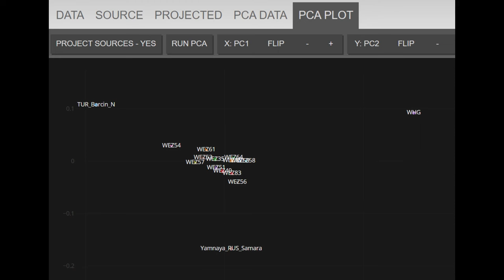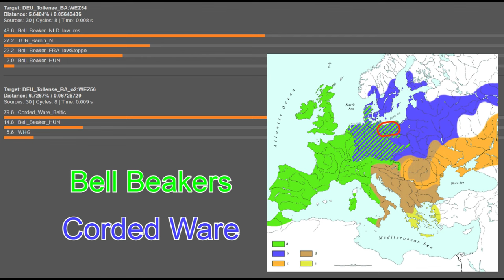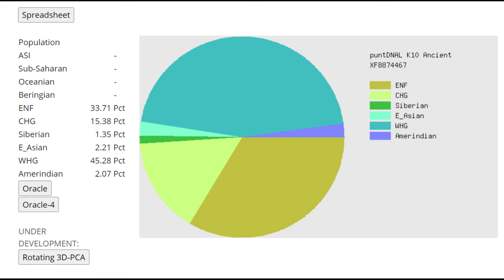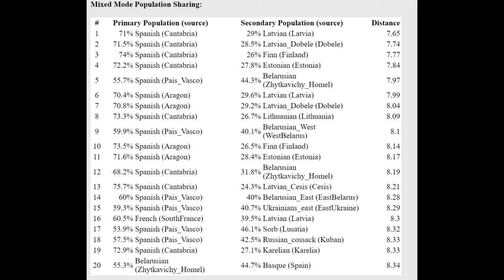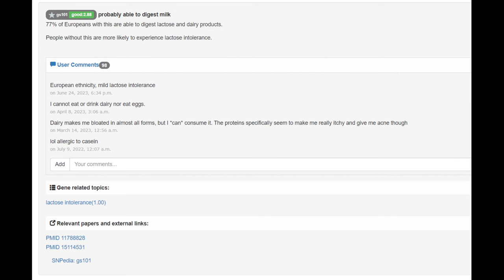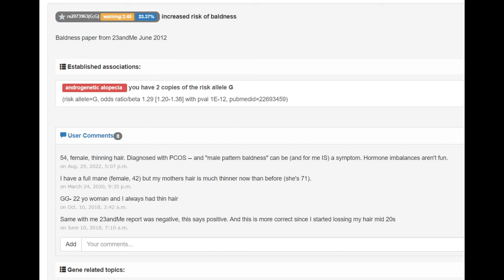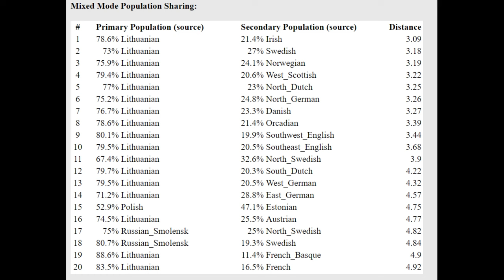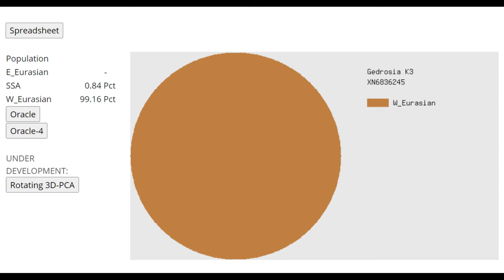DNA + Traits of Tollense Warriors -Bronze Age Europeans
NOSHACOT phenotype prediction:
Enter file name: Tollense_WEZ54.join.hg19_whole.Mkdup.len.realg.newhead_CombinedKit.txt
Eyecolor estimate :
Ethnic classification of nose shape :
Estonian -19.16%
Indian -11.03%

Hair color Estimate:
Enter file name: Tollense_WEZ56.join.hg19_whole.Mkdup.len.realg.newhead_CombinedKit.txt
Eyecolor estimate :
Estonian -15.04%
Indian -16.68%